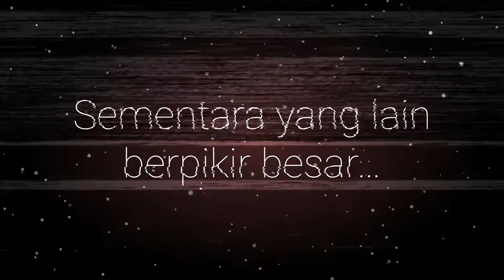Yang lain berpikir besar, kami berpikir rendah ... Cobalah spread terendah kami!